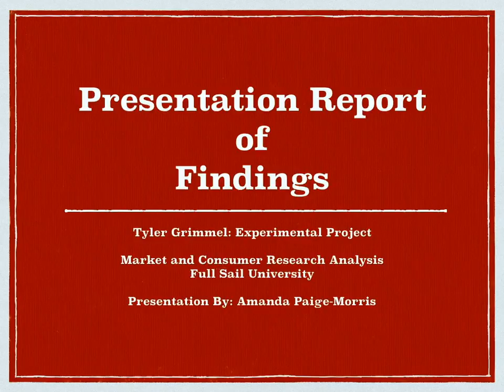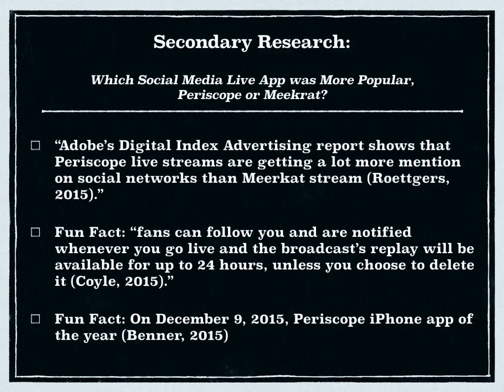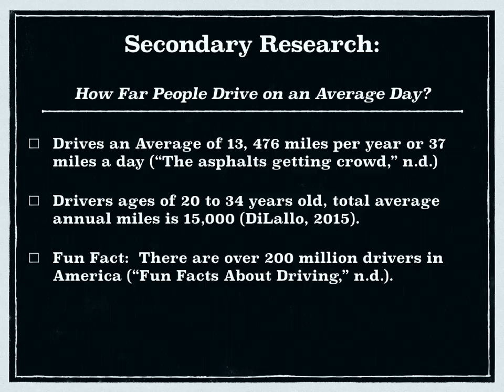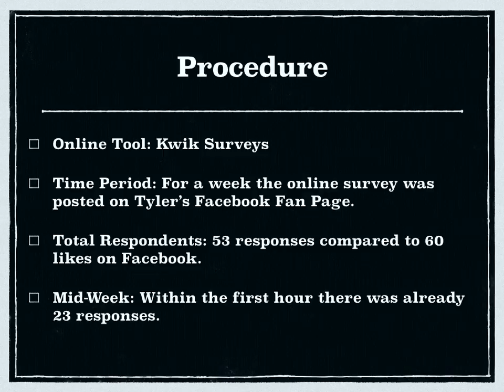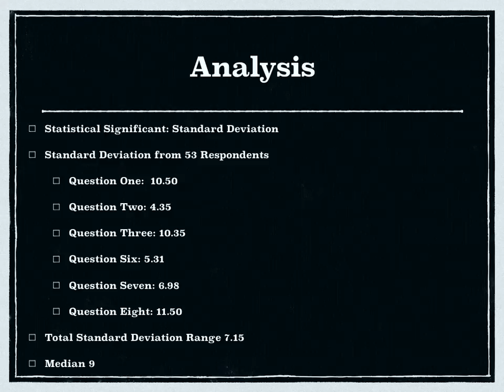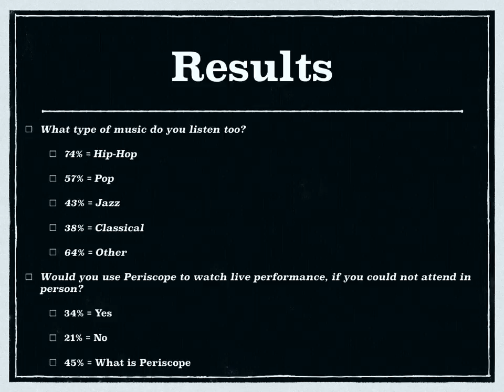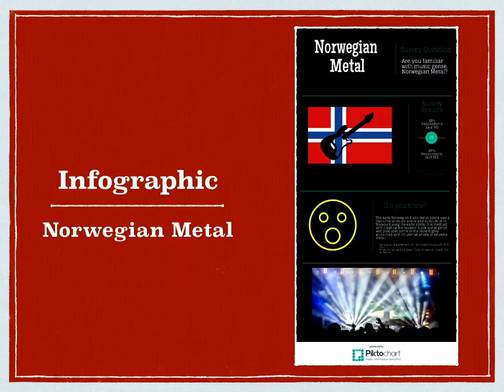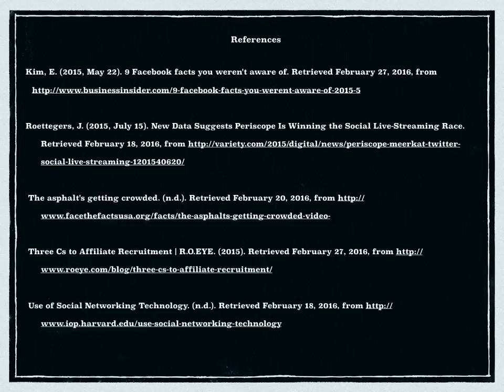Presentation Reoprt Findings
This is the Presentation Report Findings for my Capstone Project, Tyler Grimmel: Experimental Funk Project.